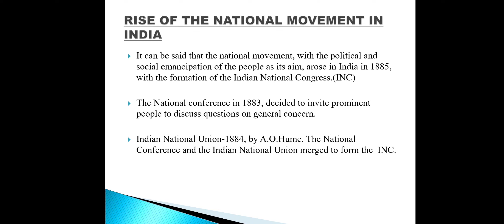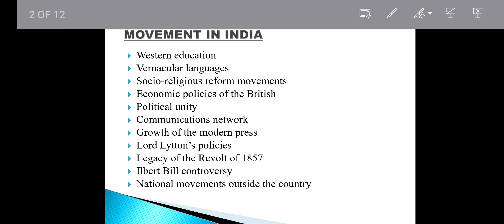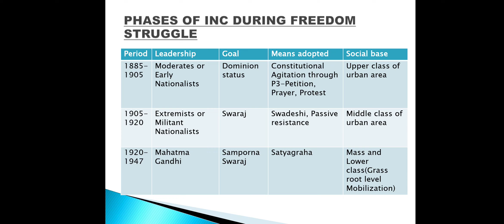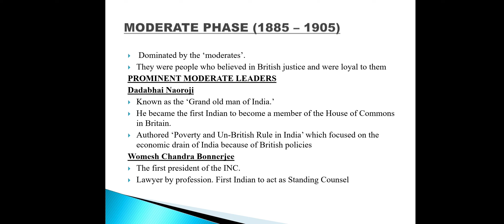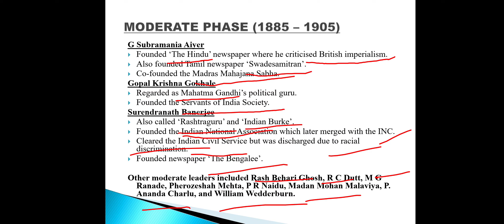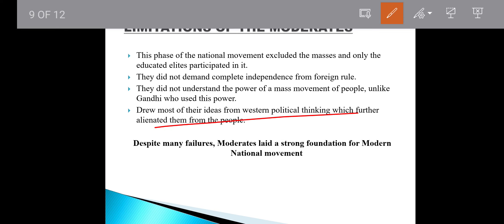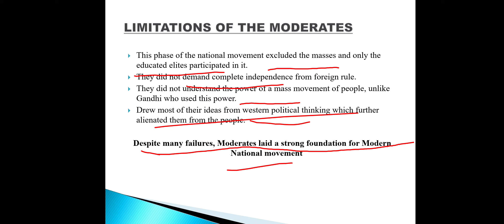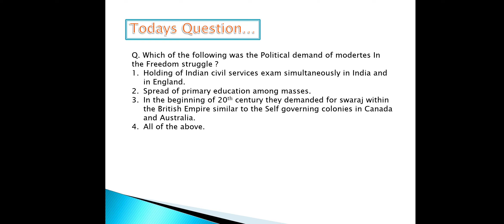Rise of Indian National Congress|Moderate Phase(1885-1905)|IndianFreedom Struggle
Rise of Indian National Congress|Indian Freedom Struggle|Moderate Phase(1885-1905)

Hi Friends,
After watching this lecture you will be able to answer most of the questions being repetitively asked in competitive exams based on the moderate phase of Indian Freedom Struggle Movement.

Queries Solved:
Causes of Rise of Indian National Congress
Phases of  Indian National Congress
Leaders of Moderate phase.
Aims, demands and methods of moderates
Success and Limitations of moderates

Thankyou.

causes of rise of Indian national congress moderate phase of Indian National movement(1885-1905) # Indian Freedom Struggle demands and methods of moderates DMK classes